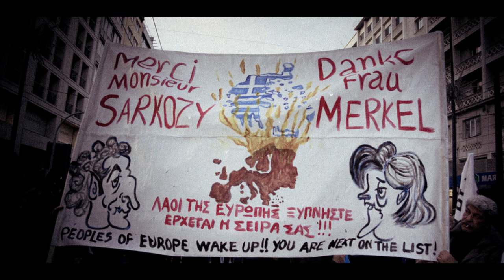Introduction to the Greek Crisis with Christina, Corporate Watch